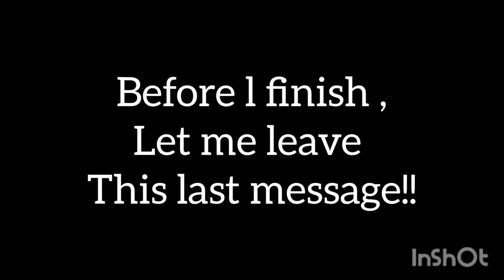Life With A Narcissist In My Marriage Year's